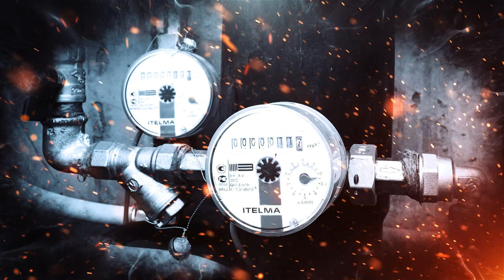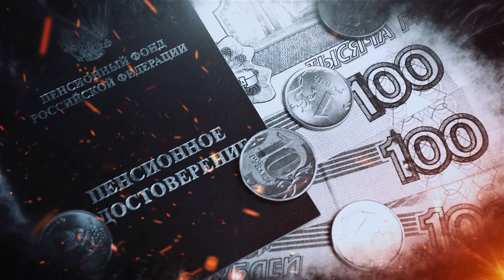Достали - рок-н-ролл. Слова, музыка и видео - Александр Травин арТзаЛ 2018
Автор видео, слов, музыки и исполнитель - Александр Травин. арТзаЛ
Россия - Санкт-Петербург.
The author of video, lyrics, music and artist - Alexander Travin. ARTSAL
Russia, Saint-Petersburg.